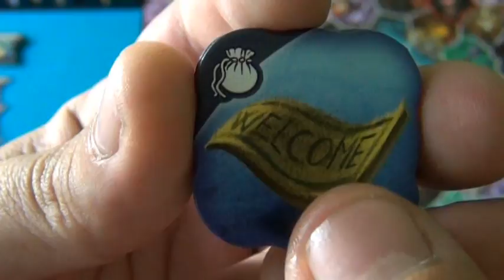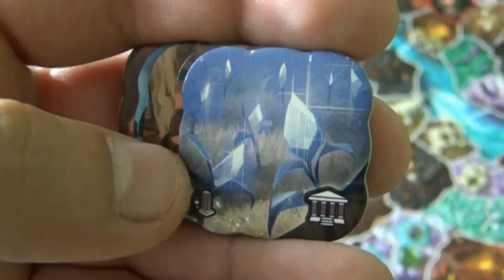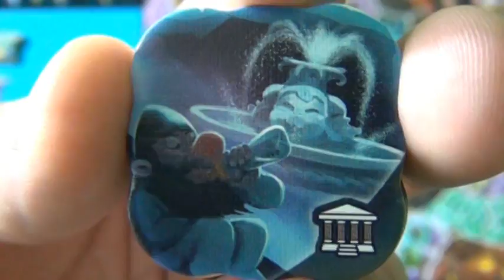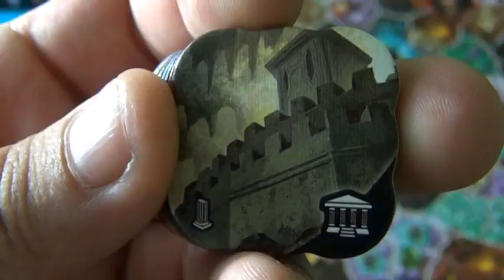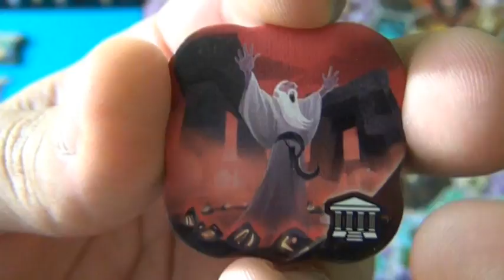La 2e vidéorègle bonus du jeu "Small World Underground" par Yahndrev (184c)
Voici la présentation des Reliques Rustiques et Lieux Légendaires du jeu Small World Underground.
Pour me soutenir et voir les nouvelles vidéorègles en avant-première, devenez TIPEUR!
Chapitrage de la vidéo:

00:00 - Reliques rustiques: 1. Orbe scintillant
00:35 - 2. Anneau runique
00:54 - 3. Sceptre d'avarice
01:10 - 4. Paillasson volant
01:30 - 5. Épée vorpale
01:38 - 6. Chaussette de l'architrollesse
02:05 - Lieux légendaires: 1. Crypte de la callipyge
02:42 - 2. Dahlias de diamant
03:03 - 3. Tuyau tortueux
03:14 - 4. Hôtel des âmes
03:39 - 5. Fontaine de fertilité
03:50 - 6. Pentacle pernicieux
04:33 - 7. Donjon du danger
04:56 - 8. Portes du pouvoir
05:31 - 9. Mine du nain perdu

la timeline de cette vidéo et des centaines d’autres vidéos explicatives de jeux modernes pour tous les âges. Chaque semaine, de nouvelles vidéorègles exclusives y paraissent en version HD. Les jeux y sont présentés avec fiche descriptive, une recherche simplifiée et une timeline des vidéorègles.
Ludiquement vôtre !
Yahndrev